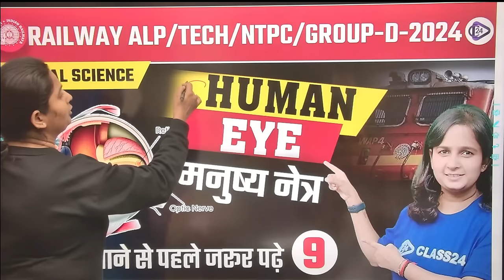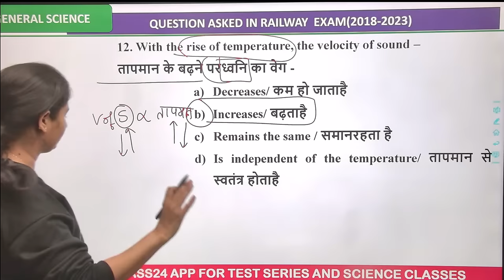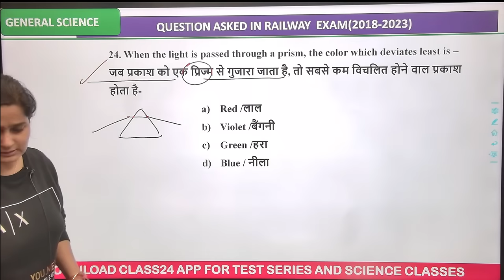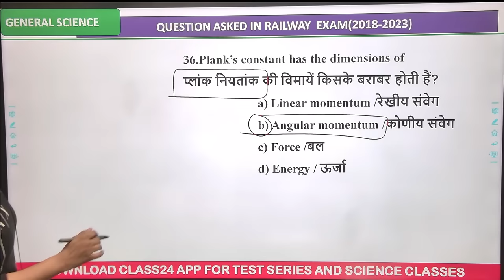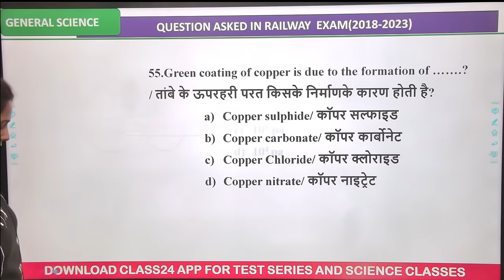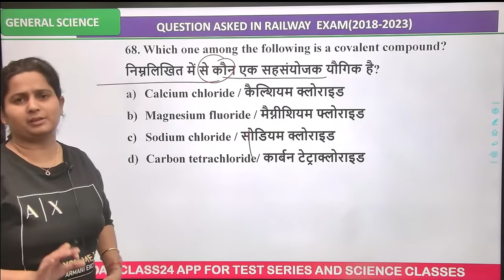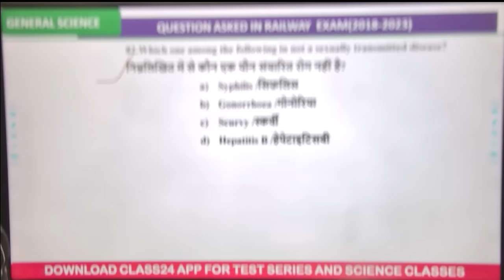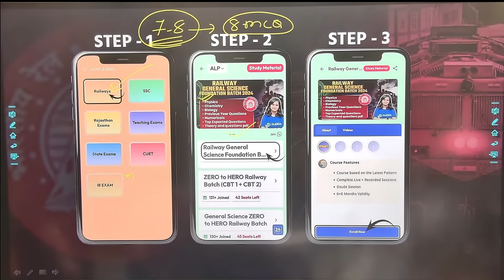RRB ALP/TECH 2024 | Railway ALP/TECH Science 2018 से 2023 तक पूँछे गये सारे प्रश्न by Shipra Ma'am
Railway New Vacancy 2024 | Railway Science | Science Questions Asked in 2018 to 2023 Railway Exam | Railway Science Previous Year Questions by Shipra Ma'am | RRB ALP/TECH 2024 | Railway Science PYQ's | RRB ALP/TECH Science 2018 से 2023 तक पूँछे गये सारे प्रश्न

About this Video:
In this Video, Shipra Ma'am discusses RRB ALP/TECH Science 2018 से 2023 तक पूँछे गये सारे प्रश्न, you will get a complete course playlist and every video covering important topics to help you crack and score high marks in  2024.